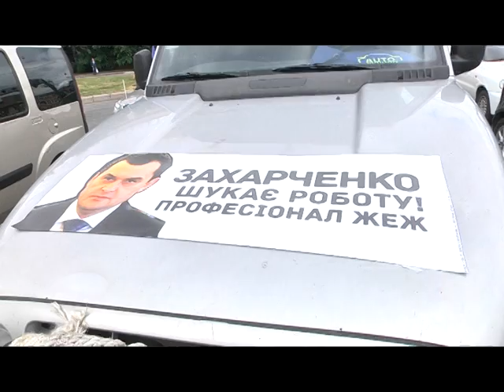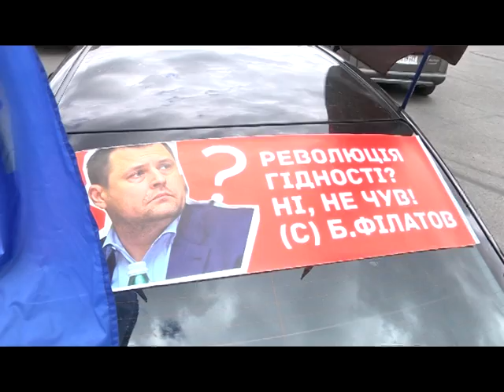Полиция помешала активистам поджечь манекен с лицом Филатова поджечь не дали.